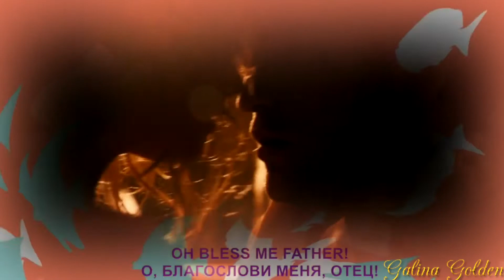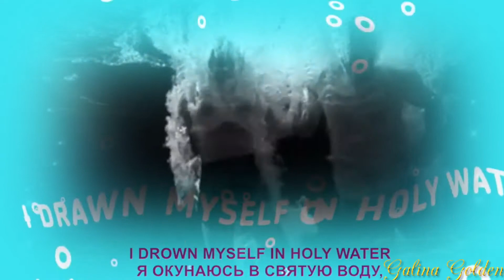Dont be so shy ( Robert Pattinson ) ❤ ❤ ❤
ВИДЕО - КАНАЛ ПРЕДНАЗНАЧЕН ДЛЯ ПОКЛОННИКОВ РОБЕРТА ПАТТИНСОНА ROBERT PATTINSON